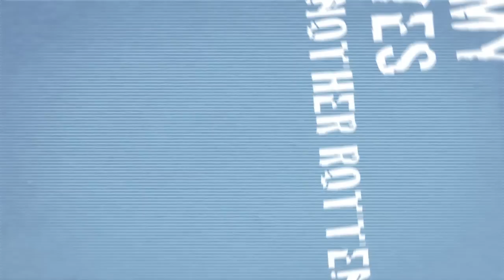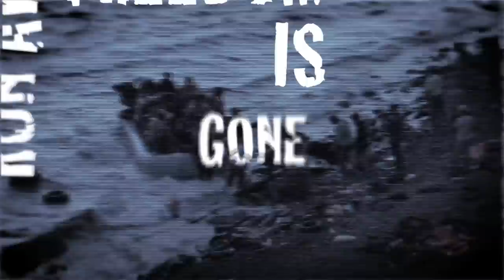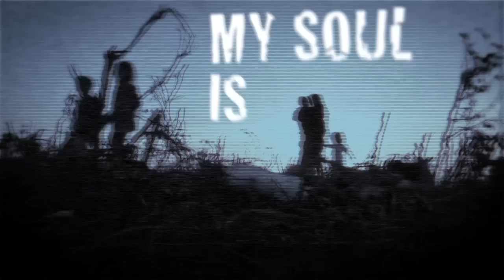Blaakyum - Freedom Denied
Freedom Denied - Blaakyum: "Lebanese groove/thrash standard bearers" - Metal Hammer. From the critically acclaimed album "Line Of Fear" (2016).

Hailing from turbulent Beirut, Blaakyum is Lebanon’s leading and longest established metal band. Blaakyum stands up against war and extremism in the Middle East with an original sound blending thrash, heavy and groove metal and infused with crushing Middle Eastern percussions and oriental guitars. The band followed up winning third place at Wacken Open Air’s Metal Battle 2015 with a critically acclaimed second album, “Line Of Fear” (2016), a European tour that kicked off at Tuska Open Air 2016 , and this music video, premiered exclusively by Metal Hammer. Blaakyum is now completing its third album, “Industry Of Death”.

Metal Hammer's Jonathan Selzer on the Freedom Denied video: "A song whose sense of urgency is matched only by its scope, it’s set to images of devastated cities, genuine footage of the warfare still ravaging their homeland and the human repercussions - a diorama of horror and desperation that has a visceral and emotional impact you might not fully get from yet another thrash song about zombies and beer kegs. Riven through with Arabic melodies, tablas and lyrics, this is as contemporary and immediate as you can get."